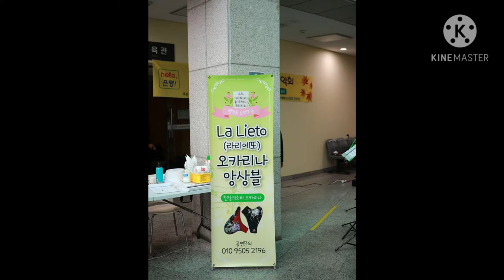은평구민을위한힐링작은음악회 은평구민체육센터 라리에또오카리나 앙상블 7중주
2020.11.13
그동안
코로나 사태로 정부시책으로
모든 강좌와 센터 시설도 중지 휴관되엇던  갑갑하고 힘들엇던
은평구민분들의 마음에 조금이나마
위안되며 즐거운 힐링시간되길을
소망하는 마음으로~~

또한
은평 구민다목적체육센터
재개관기념및 한국생활음악교육협회
은평지부에서 성인반 오카리나 신규 강좌개설 축하를 겸한
힐링 작은 음악회입니다

라리에또 앙상블 동료쌤들과
 오카리나7중주
솔로.이중주.플루트 연주전
개최 인사 1탄입니다

주최:라리에또 오카리나 앙상블팀
주관:은평구민체육센터(진관동소재후원:은평타임즈 신문사
         한국생활음악협회 은평지부

영상제공:고영경님
사진촬영:박작가님

편집 기술이 부족하여 장면 전환 효과를 넣어 볼려니 가져온 배경음악이 끊어져~~
목소리톤도 이뿌지 않는 경상도 사투리 가 배여있는
동영상원본 그대로
올려봅니다~~ㅎ

초보유튜버 인 저의 채널을
방문해주시고 응원에 깊이 감사드립니다

늘 건강하시고 행복한  나날되십시요~~🎶🎵